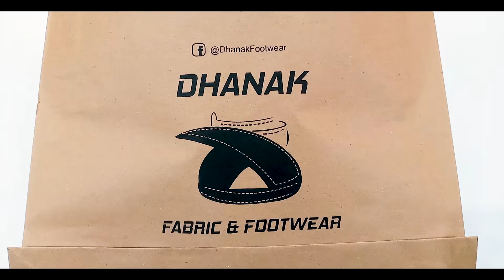Peshawar Zalmi Sindhi Design Handmade Chappal || Mate-Shine Leather Combination || Dhanak Fabrics